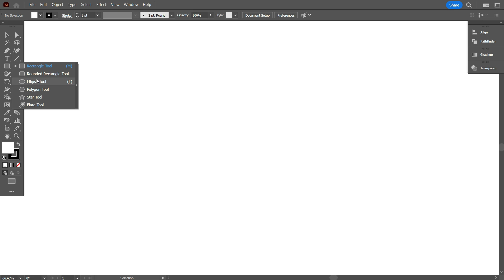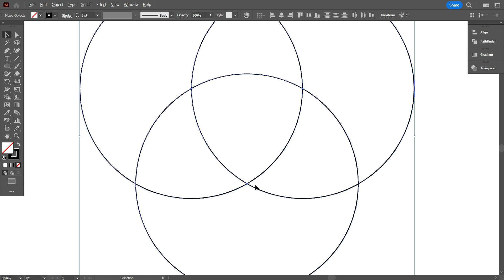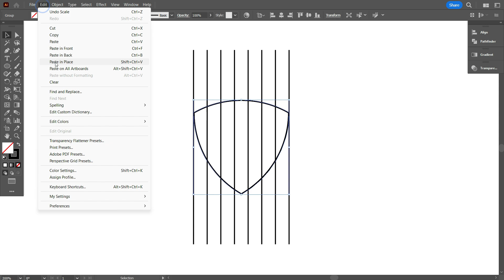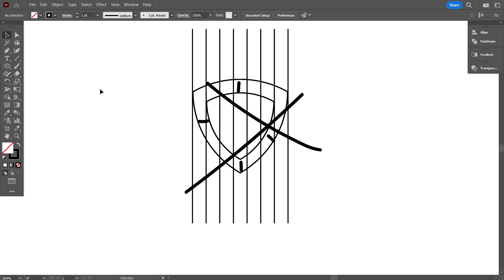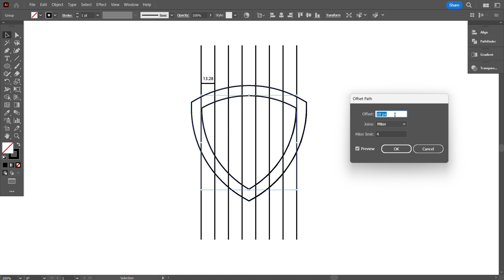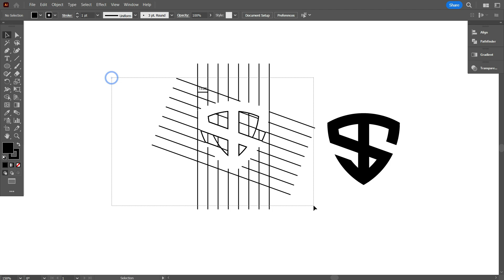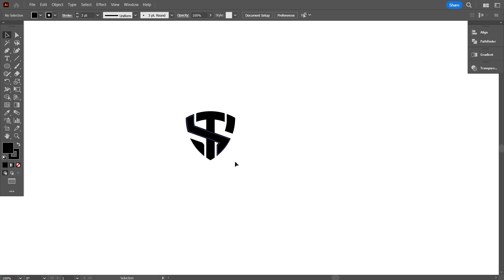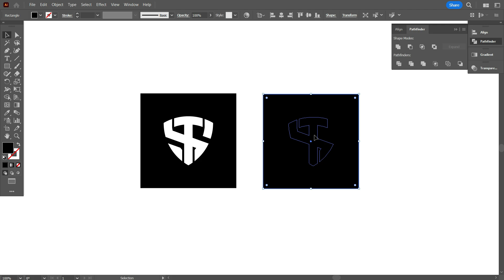How To Design Monogram Logo In Shield | Adobe Illustrator Tutorial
Looking for a unique logo concept for your enterprise?

Graphic Hunters is a dedicated team which focused on providing unique logo designs based on your branding requirements. We are specialised in minimal logo designs & branding projects which offer complete visual identity developments for enterprises.

We will ensure, our unique branding graphics and logo designs will clearly convey your enterprise presence through the design of a quality modern logo and a colour scheme.

• Unique custom made logo that will represent your business
• Profile picture and header for your social media profiles
• Stationary design like business card, letterhead and envelope
• 3D mockups
• Branding book for your business
• Transfer of Copyrights Document

If you have any questions, feel free to message us anytime. We are always happy to help.